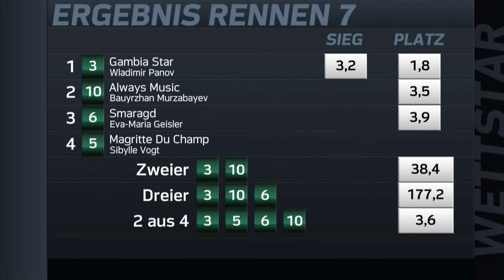Vollblut Bayern: Stall tmbs Gambia Star siegt im Preis der Glücksspirale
Preis der Glücksspirale
Ausgleich IV (F), 2.200 m, 3.500 €, Boden: weich
Für 3-jährige und ältere Pferde., GAG +1 f.3j., +8 f.4j.u.ält.
Geldpreise: 3.500 € (1.750, 700, 525, 350, 175)., Ehrenpreis dem Besitzer, Trainer und Reiter des Siegers.
42 € Einsatz (21, 21).

Pl. Name Nr. Box Abstand Gewinn Besitzer Trainer Reiter Gew.
1. Gambia Star (IRE) 3 5 sicher 1.750 € Stall tmb M.Figge W.Panov 62,0 kg 3,2
2. Always Music 10 9 1 Länge 700 € Frau A.D.Mayer Frau J.Mayer B.Murzabayev 55,0 kg
Mgw. 0,5 10,8
3. Smaragd 6 11 3 Längen 525 € Rennstall Geisler G.Geisler Frau E.-M.Geisler 59,0 kg 9,1
4. Magritte Du Champ 5 3 4 Längen 350 € P.Huber/Österreich M.Geisler Frau S.Vogt 59,5 kg 14,6
5. Taurus
Sb. 11 10 3 Längen 175 € Stall Advokat M.Weber L.Wolff 51,0 kg
Erl. 3,0
Mgw. 2,0 9,0
6. All About Me 1 2 12 Längen  W.Sander J.D.Hillis H.M.Tavares Oliveira 64,0 kg
Erl. 3,0 3,6
7. Amiga Juanita 2 6 8 Längen  Stall Heymann GmbH Marco Klein T.Scardino 62,5 kg 14,4
8. Apitou
Skl. 8 4 3 Längen  S.Straßmeier S.Straßmeier Sh.Terachi 50,0 kg
Erl. 5,0 82,5
9. Lola Montez
Skl. 4 8 10 Längen  Gestüt Jettenhausen W.Glanz Frau S.Biessey 55,0 kg
Erl. 5,0 9,0
10. Ballindinas (IRE) 9 7 26 Längen  Stall Sea Cloud J.D.Hillis J.Bojko 55,0 kg 106,1
11. Night Gypsy 7 1   Stall Heymann GmbH Marco Klein Mirko Sanna 56,5 kg 55,3
Quoten zu 1 €: Siegwette 3,2 - Platzwette 1,8 / 3,5 / 3,9 - Zweierwette 38,4 - Dreierwette 177,2 - 2 aus 4 3,6
STARTZEIT: 00:00:00 Uhr     STARTER: 11

Vollblut Bayern ist der offizielle YouTube-Kanal der Bayer. Besitzervereinigung für Vollblutzucht & Rennen e.V. – Mehr Infos